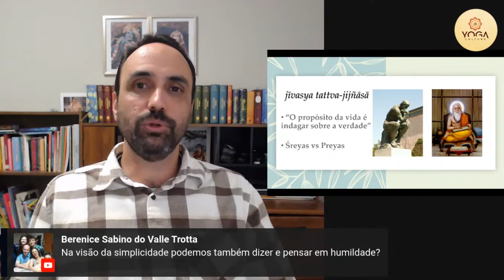A IMPORTÂNCIA DA MODÉSTIA NO PROCESSO DE APRENDIZADO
Trecho retirado de Live feita para o App.

→ Conheça o App e Viva o Yoga no seu dia a dia Cadastre-se e experimente nosso conteúdo gratuito!